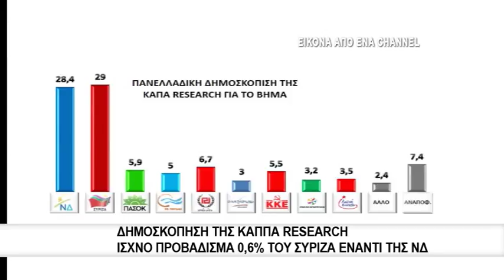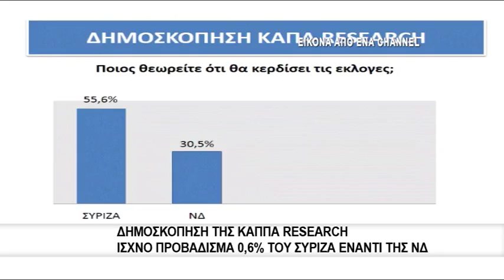Ντέρμπι ΝΔ - ΣΥΡΙΖΑ σε νέα δημοσκόπηση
Οριακό προβάδισμα του ΣΥΡΙΖΑ κατά 0,6% έναντι της Νέας Δημοκρατίας καταγράφει δημοσκόπησητης Κάππα Research για το ΒΗΜΑ, η οποία διενεργήθηκε στις 15 και 16 Σεπτεμβρίου.
Συγκεκριμένα, στην πρόθεση ψήφου ο ΣΥΡΙΖΑ συγκεντρώνει 29% και η ΝΔ 28,4%, με τα ποσοστά και των δύο κομμάτων να είναι ενισχυμένα συγκριτικά με την προηγούμενη μέτρηση στις 9 και 10 Σεπτεμβρίου οπότε ο ΣΥΡΙΖΑ είχε 26,7% και η ΝΔ 26,2%.
Στην τρίτη θέση βρίσκεται η Χρυσή Αυγή με 6,7% και ακολουθούν ΠΑΣΟΚ-ΔΗΜΑΡ με 5,9%, ΚΚΕ με 5,5%, Ποτάμι με 5% και Λαϊκή Ενότητα με 3,5%.
Στο όριο εισόδου στη Βουλή είναι η Ένωση Κεντρώων με 3,2% και οι Ανεξάρτητοι Έλληνες με 3%.
Ο Αλέξης Τσίπρας προηγείται κι αυτός οριακά του Βαγγέλη Μεϊμαράκη στην καταλληλότητα για πρωθυπουργός με 36,5% έναντι 35,1%.
Το ίδιο ισχύει και ως το ποια κυβέρνηση θεωρούν καταλληλότερη για να αντιμετωπίσει τα προβλήματα της χώρας.
Η κυβέρνηση με κορμό το ΣΥΡΙΖΑ συγκεντρώνει το 37,4% των προτιμήσεων, έναντι 35,7% μιας κυβέρνησης με κορμό της ΝΔ.